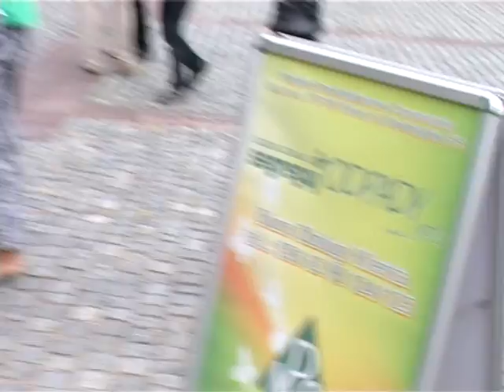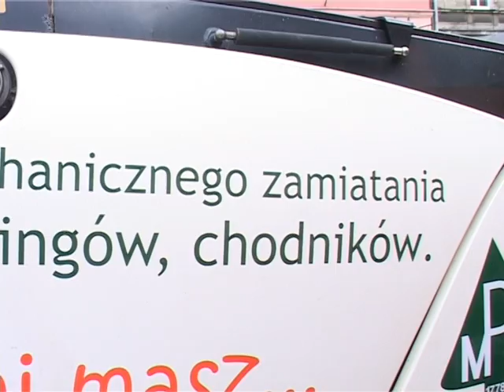XIX Akcja Sprzątanie Świata Toruń 2012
"Kocham, lubię, szanuję... nie śmiecę" pod takim hasłem odbyło się w Toruniu XIX Sprzątanie Świata. W sobotę odbył się festyn na Rynku Nowomiejskim, gdzie makulaturę i butelki można było wymienić na sadzonki i bilety do toruńskich instytucji kultury.